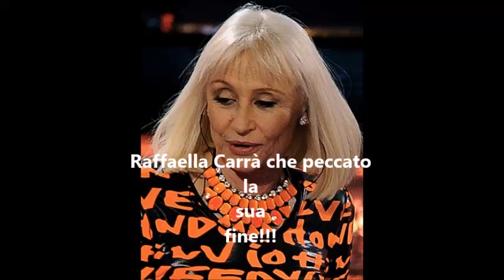Raffaella Carrà che peccato la sua perdita!!!